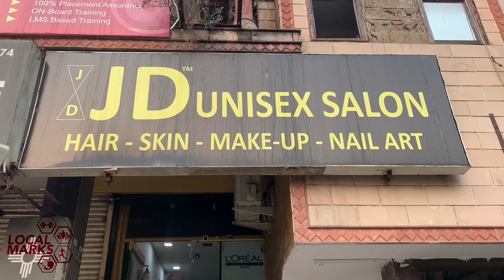JD Unisex Salon | Miss Palak & Mr Kunal | Kalkaji, Delhi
JD Unisex Salon | Interview With Miss Palak - Manager & Mr Kunal - Hair Dresser

📍 Kalkaji, Delhi